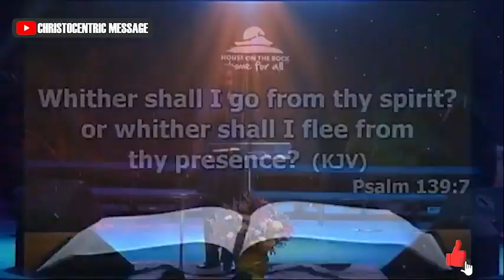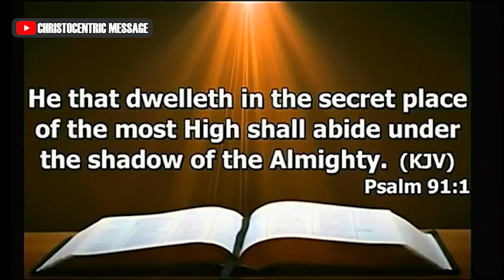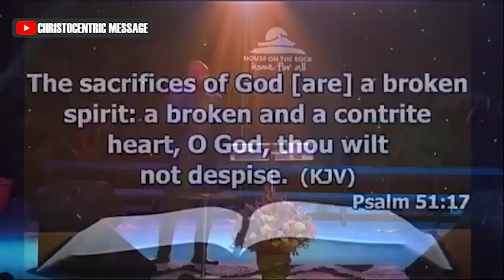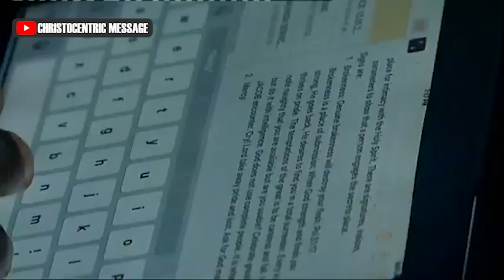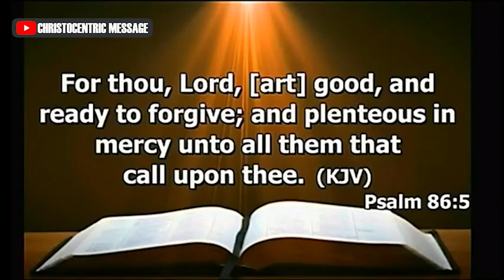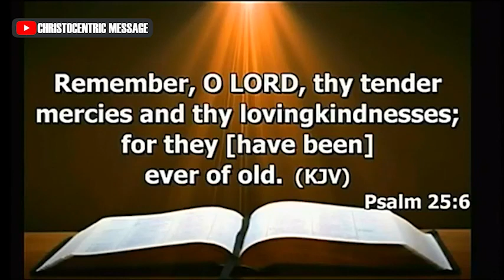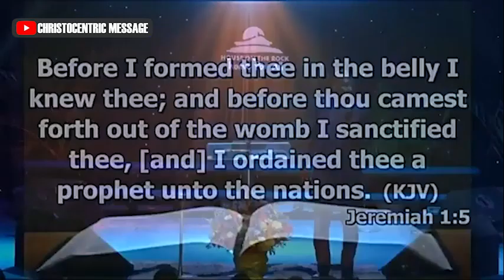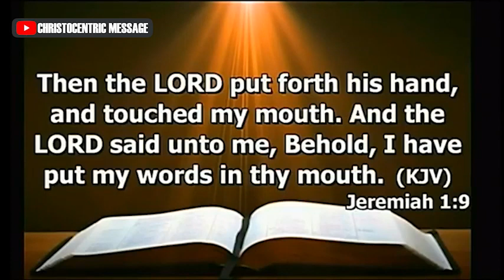[MIDNIGHT SECRETS] DWELLING IN THE SECRETS PLACE - Apostle Joshua Selman 2022